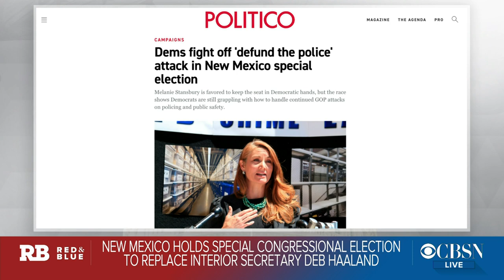New Mexico Democrats fight to hold onto Interior Secretary Deb Haaland's former congressional seat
Voters in New Mexico headed to the polls Tuesday to vote in a special election in the state's 1st congressional district. Democrats are fighting to retain the seat recently vacated by Deb Haaland, who resigned after joining the Biden administration as secretary of the interior. Author of Politico's "Morning Score" newsletter Stephanie Murray joins "Red and Blue" anchor Elaine Quijano with more on the race and the latest on the battle in Texas over a restrictive voting rights bill. She also discusses a convention attended by QAnon conspiracy theory followers in Dallas over the weekend.